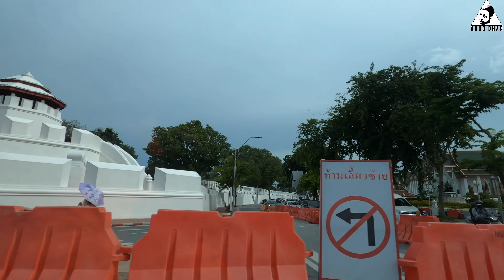My first views of Bangkok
This was soon after i arrived in the city and was received by the members of Netaji Subhas Vision, Thailand.

The programme organised by the Netaji Subhas Vision, Thailand can be seen here. For my talk, pls go to the part where i start the power point presentation.